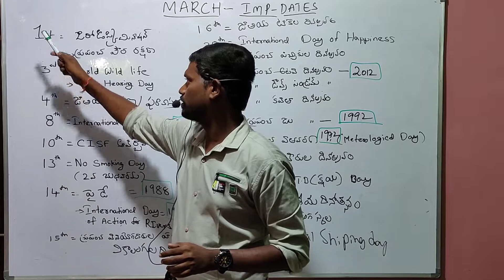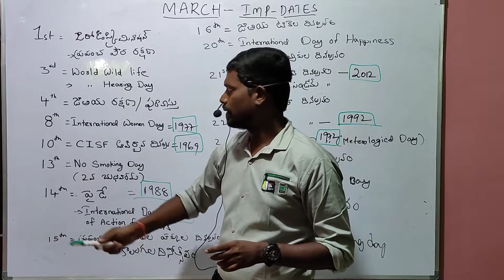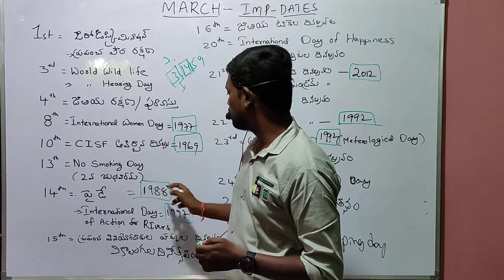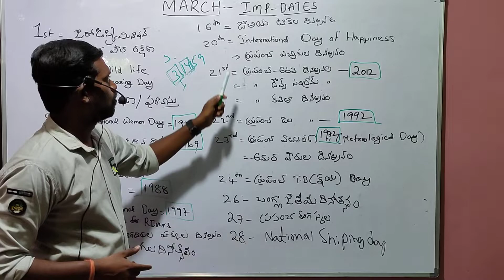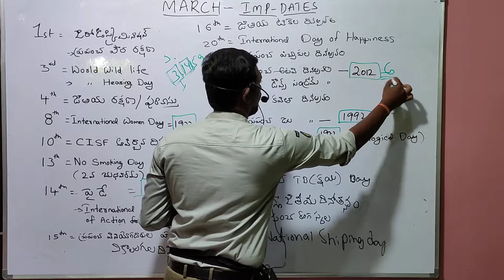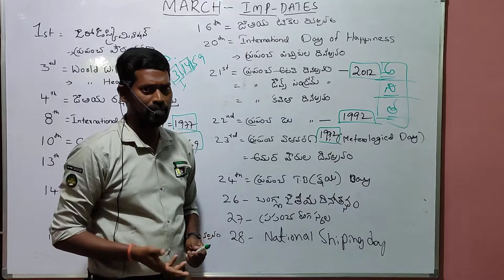ఆ ని త దినోత్సవాలును ఎప్పుడు జరుపుకుంటారో తెలుసా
By dila nagaraju sir